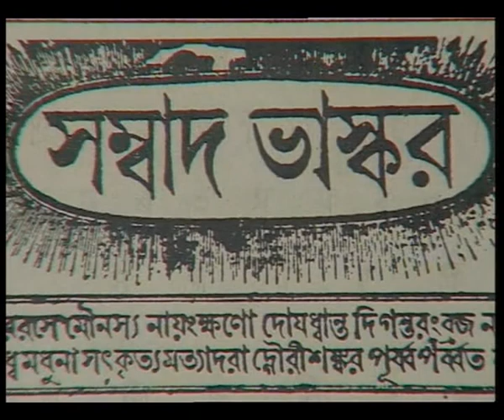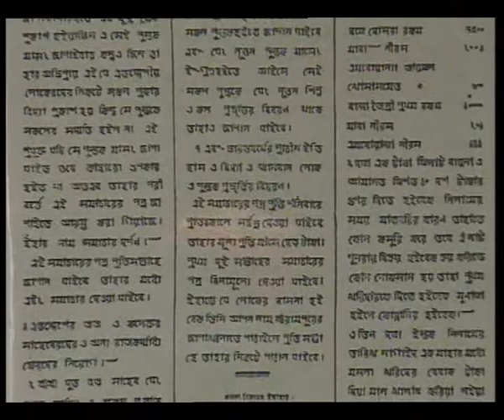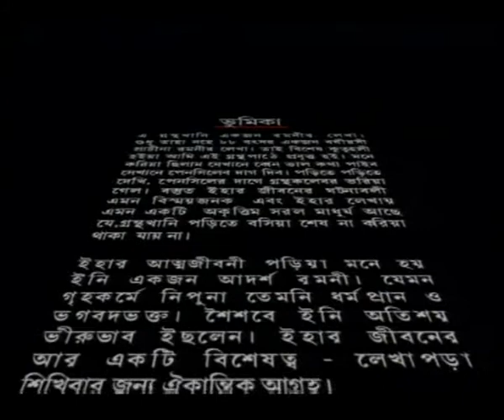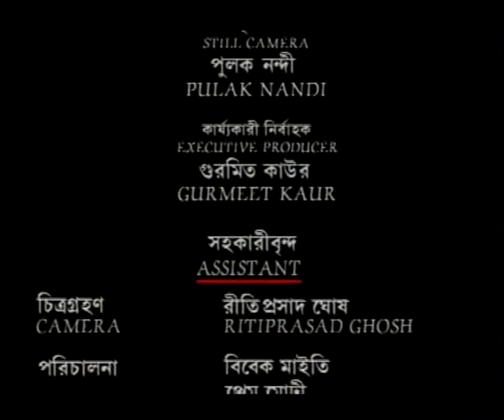AMAR JIBAN EP 1